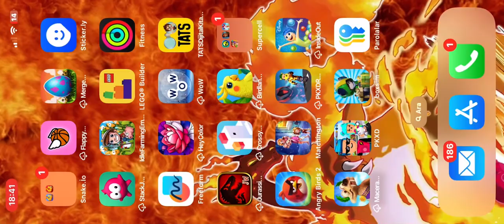PKXD Gizli Çıkartma Nasıl Alınır? Detaylı Video🎃